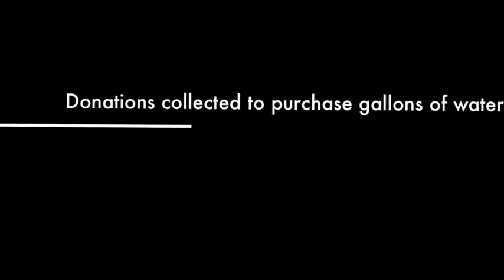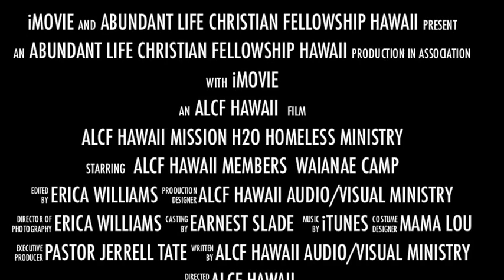ALCF Hawaii Mission H2O Homeless Ministry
Abundant Life Christian Fellowship Church has many missions.  This one in particular reaches to provide the necessities for our homeless camp.  We have collected donations to provide gallons of water to the families living in this camp.